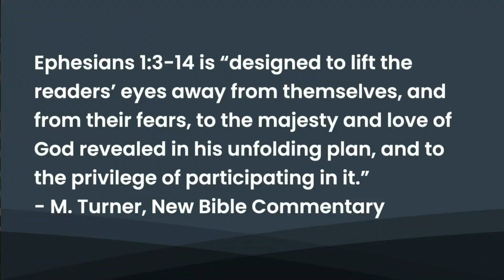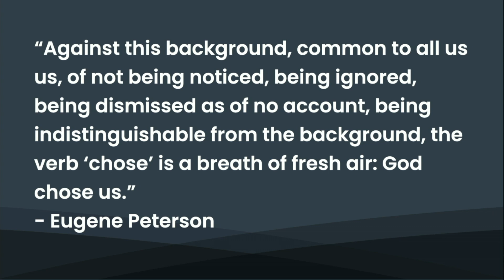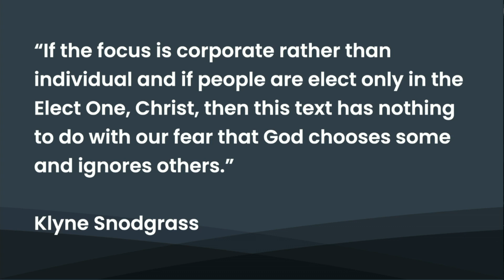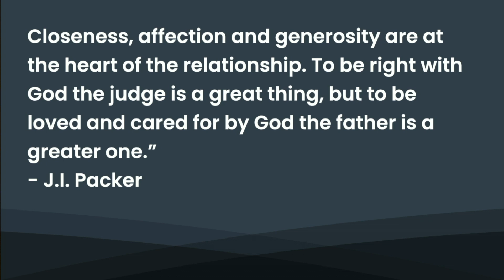Expanding Our Vision Of God | Phil Rushton | 4.23.23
Ephesians 1:1-10

Bellingham Covenant Church is a midsized church in Bellingham, Washington.  If you are in the area, we’d love to have you join us in person!
We can be found at 1530 East Bakerview Road, Bellingham WA 98226